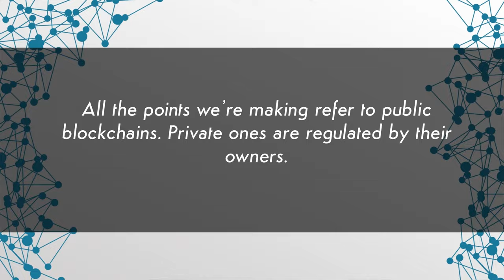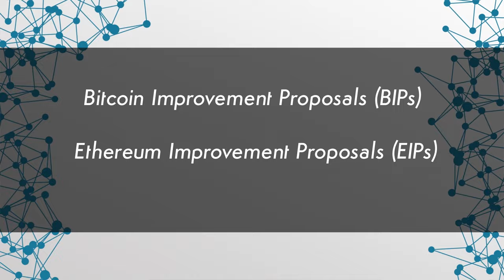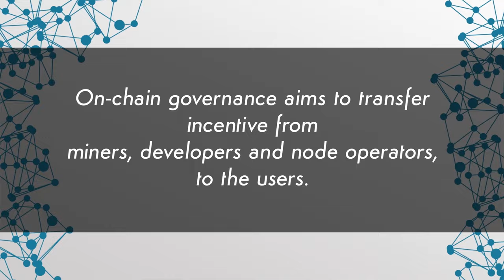Blockchain Governance Models | Blockchain Central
In the third and final part of our ObstaclesToAdoption series we look into why governance, both on chain and off chain, may be the ultimate key (or barrier) to cryptocurrency and blockchain projects succeeding in the long term. From projects such as Tezos to the ever growing Ethereum, follow us as we unpack why these governance models will make or break future projects.

'Blockchain Central' is your #1 trusted source for everything crypto. Our host Blu will guide you through weekly news about the political, legal and financial sides of crypto currencies like Bitcoin and Ethereum as well as recent developments in Blockchain technology,  Initial Coin Offerings (ICOs) and new coins/tokens.